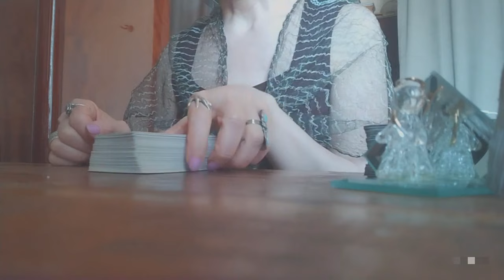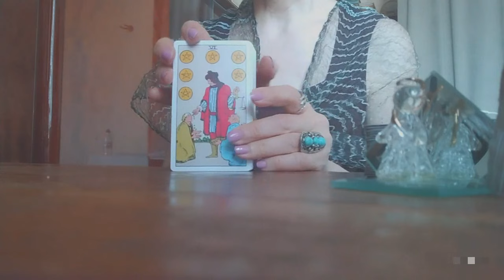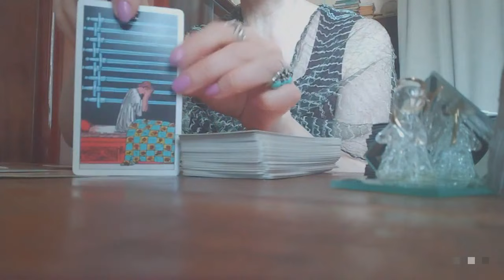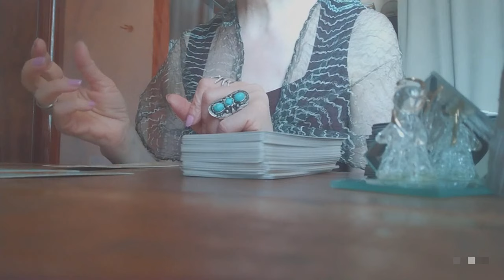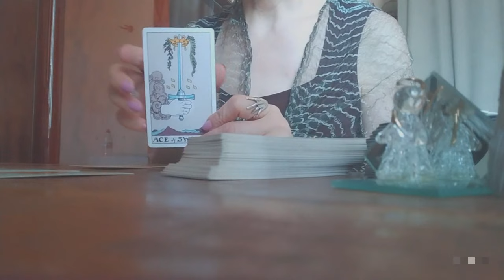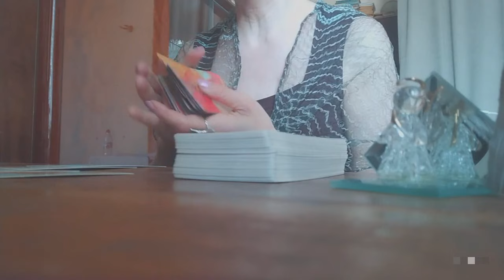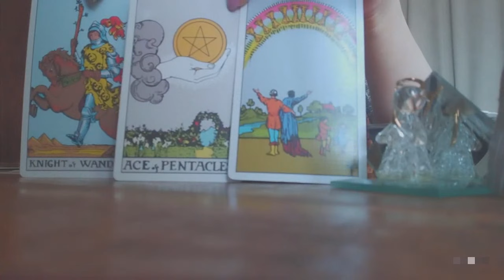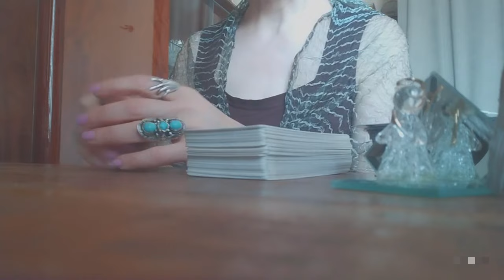როგორ ხედავს ტარო მის სურვილს თქვენთან დაოჯახებაზე